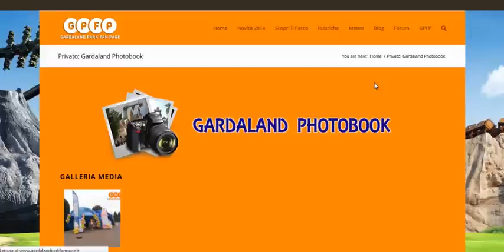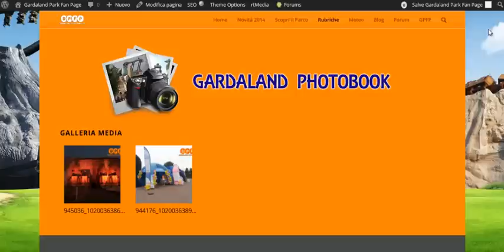Tutorial Gardaland Photobook